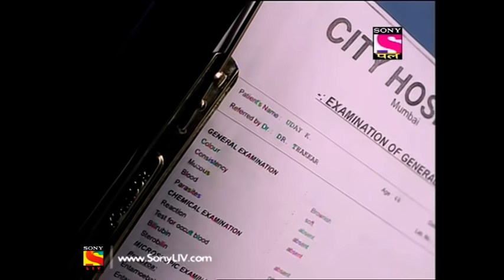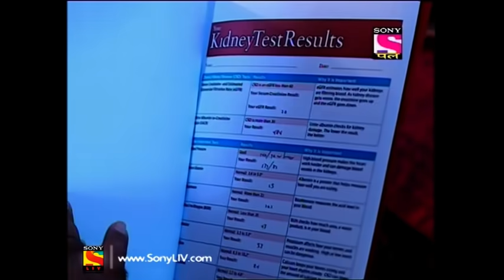CID - Full Episode 1243 - 22nd December, 2017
Episode 1243:
The episode starts with an auto driver dropping a woman at a strange construction site. He comes back to take his money from the woman which he forgot and is killed by someone who stabs him in the heart with a knife. CID starts their investigation and also finds the body of the woman which the auto driver dropped. Watch the episode to know more.